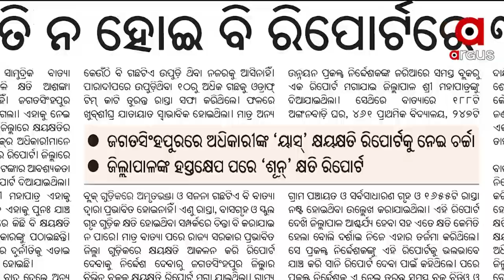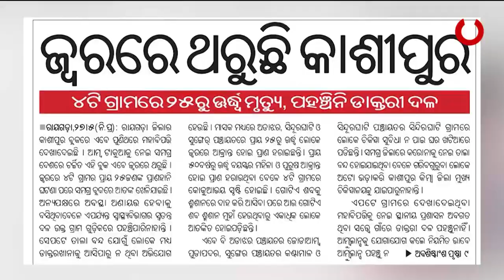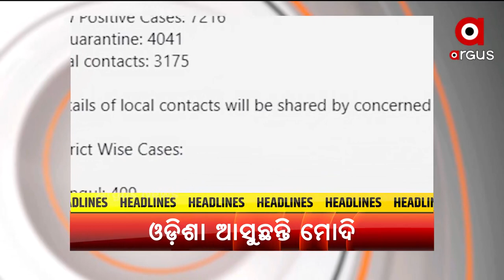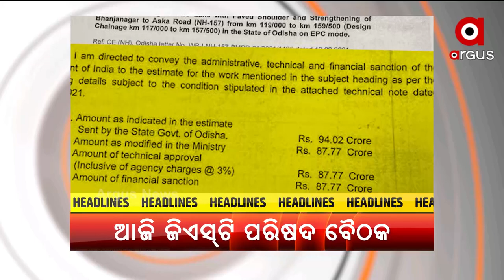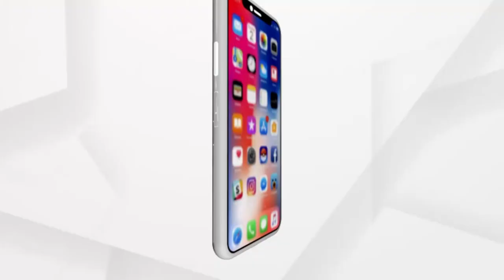SATEJ SAKALA :ସତେଜ ସକାଳ